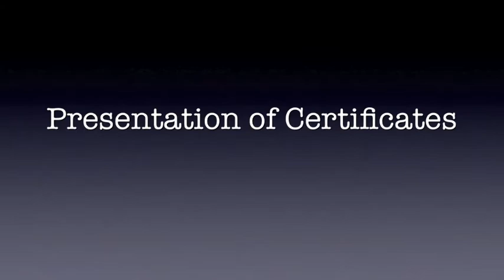Jason and Tiffany DWYER'S Wedding 20.04.14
Jason and Tiffany Dwyer's private wedding ceremony in Alexandra Hills.